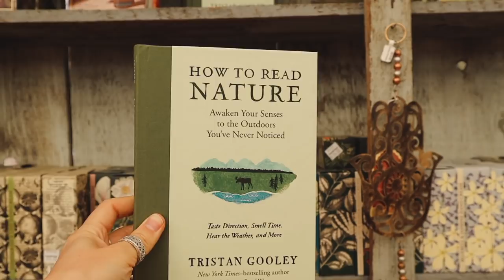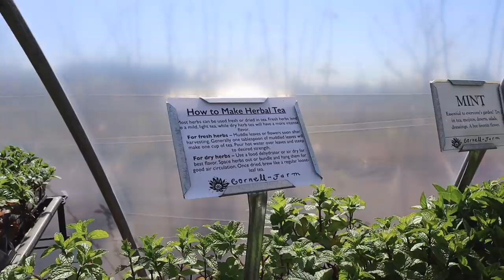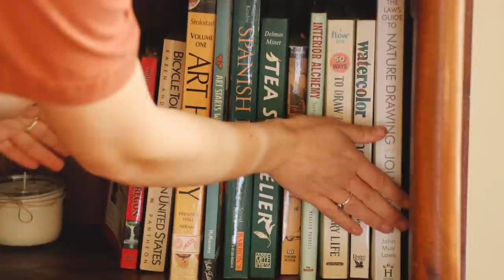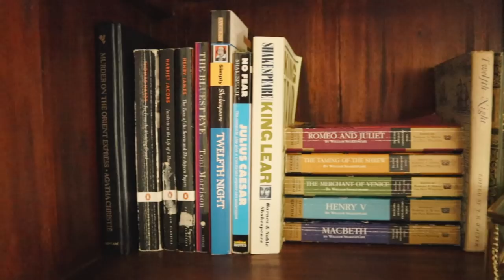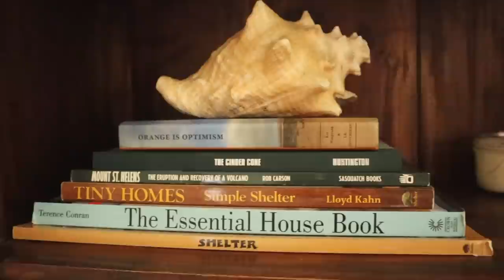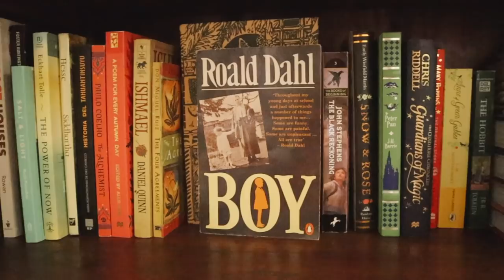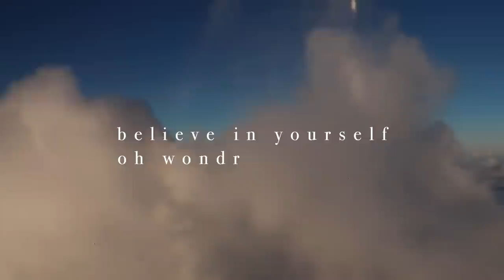THRIFTED BOOKSHELF ORGANIZATION || I didn’t realize I had this many books 📚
Hello, friends!

This vlog is really quite random but has ended up being one of my favorites of the year. There was something oh so satisfying about finding this thrifted bookshelf and making it a part of our home with a bit of bookish organization. I'm really happy with how it's turned out but I also look forward to seeing it change with the seasons/as we grow our library and trinkets 📚

I hope you're doing well and I want to genuinely thank you for taking the time to watch my video 💛

Big hugs,
Morgan